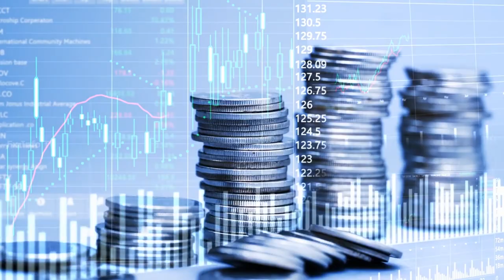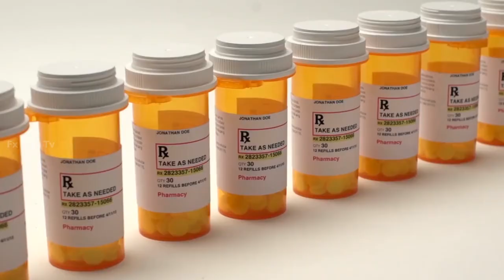Top 10 Biggest Cargo Ships in The World, Biggest Container Ships, Top 10 Largest Cargo Ships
cargo ships are the cheapest source of shipping. These ships can transport our goods in all over the world. There are many large cargo ships in the world. Today we will explore the top 10 biggest cargo ships in the world. These ships are very large, and they can transport more the 20 thousand containers from one plane to another.

CSCL artic ocean
China shipping line
Ever ace Ship
Ever Glory cargo ship
Ever green ship
COSCO shipping taurus
MOL Triumph
Madrid Maersk Tripple E
Madrid Maersk Cargo ship
CMA CGM Antoine de saint Exupery
OOCL Hong Kong
OOCL Hong Kong cargo ship
CMA CGM JACQUES saade
CMA CGM cargo ship
MSC Gulsun
MSC Gulsun ship
HMM Algeciras